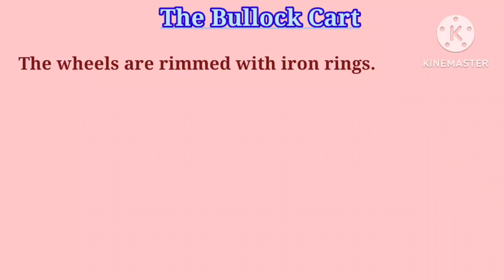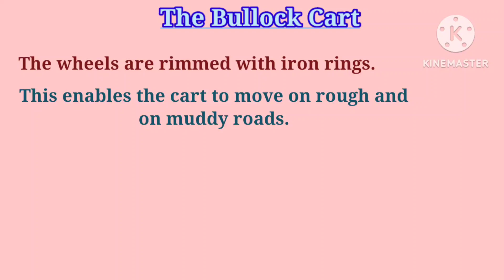Essay for Beginners // THE BULLOCK CART // English Essay //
Essay for Beginners# THE AEROPLANE#English Essay#essayinenglish englishwriting 10linesenglishessay easyessaywriting essaywritinginenglish easyessay englishessay # beginners essays#essay